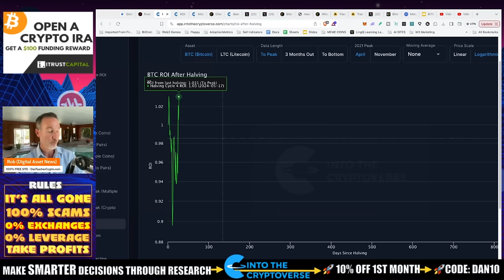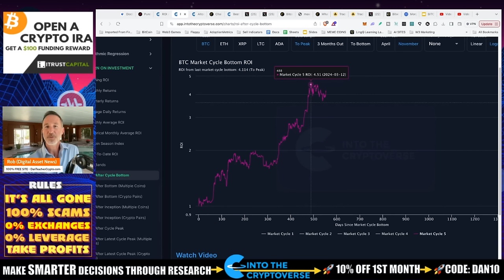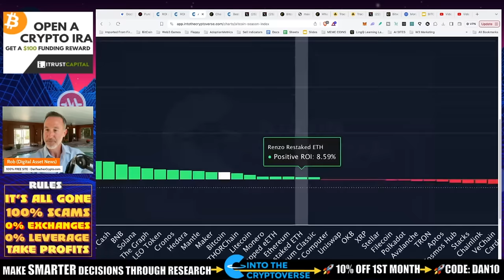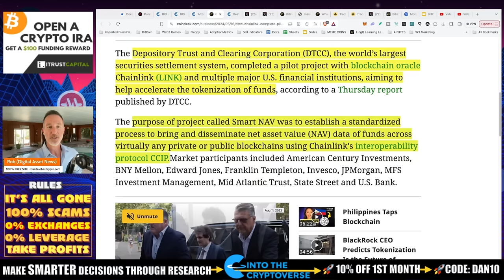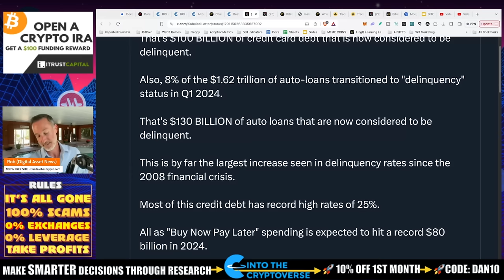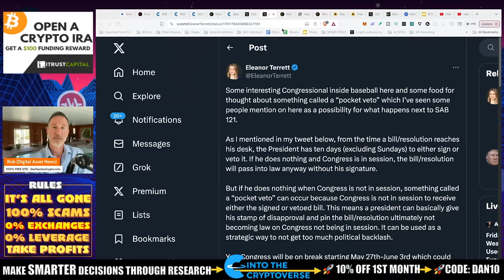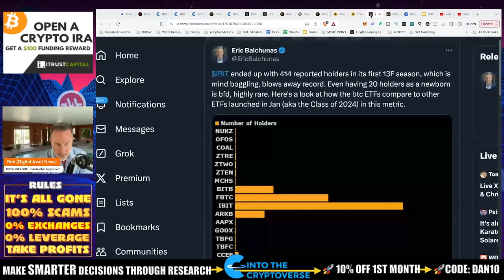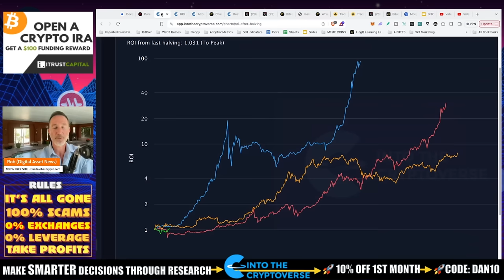ROI AFTER BITCOIN 2024 HALVING (I UNDERESTIMATED IT).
The ROI after the halving means we have a LOOONG way to go and honestly, it helps to put things into perspective. Also, we talk about the downside.

●▬▬▬▬▬▬CELSIUS/VOYAGER TIMELINE▬▬▬▬▬▬▬●

Intro [00:00, 01:00]
Bitcoin ROI after having [01:00, 11:22]
Discussion about taking profits on Bitcoin [01:00, 02:22]
Bitcoin ROI cycle comparison [02:22, 11:22]
Altcoin Season [11:22, 14:44]
Altcoin Season Index [11:22, 14:44]
Defaults and credit card debt [14:44, 16:44]
Bitcoin ETF [16:44, 22:24]
Positive inflows for Bitcoin ETF [16:44, 18:10]
Bitcoin days in profit [18:10, 18:40]
Success of Bitcoin ETF [18:40, 22:24]
Outro [22:24, 22:24]

●▬▬▬▬▬▬CRYPTO ESSENTIALS▬▬▬▬▬▬▬●

●▬▬▬▬▬▬▬▬FOLLOW D.A.N.▬▬▬▬▬▬▬▬▬▬●

●▬▬▬▬▬▬▬▬STRATEGIES▬▬▬▬▬▬▬▬▬●

●▬▬▬▬▬RECOMMENDATIONS▬▬▬▬▬●